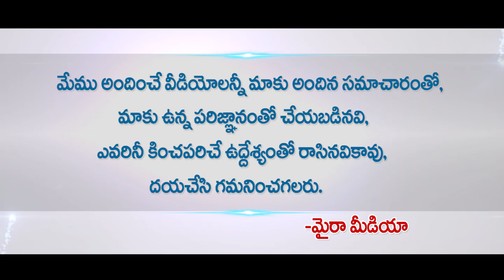Vijay Deverakonda Movie With Anasuya | Jabardasth Anchor | Tarun Bhaskar | Tollywood Movie Updates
Vijay Deverakonda Movie With Anasuya | Jabardasth Anchor | Tarun Bhaskar | Tollywood Movie Updates | Myra Media